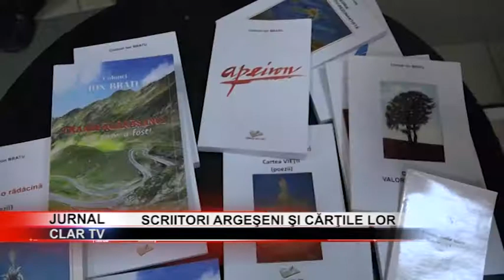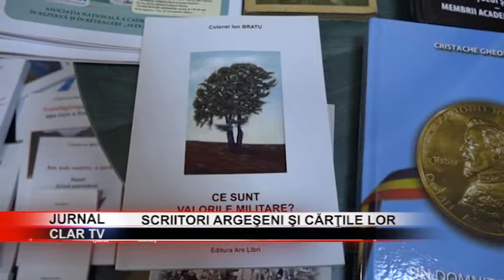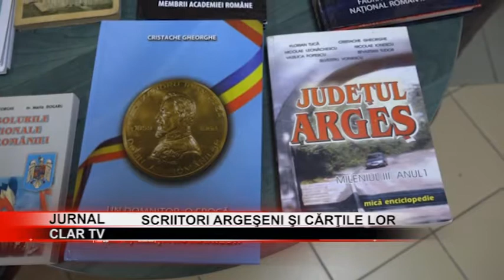stire 26 07 2019 Scriitori Argeşeni şi cărţile lor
Publicul muscelean a avut plăcerea să se întâlnească, în cadrul „Salonului de vară” al artiştilor plastici, cu doi scriitori argeşeni: Ion Bratu şi Cristache Gheorghe. Cărţile, prezentate de cei doi ofiţeri în rezervă, au fost bine primite de publicul muscelean care a avut parte şi de o frumoasă paradă a portului popular autentic.